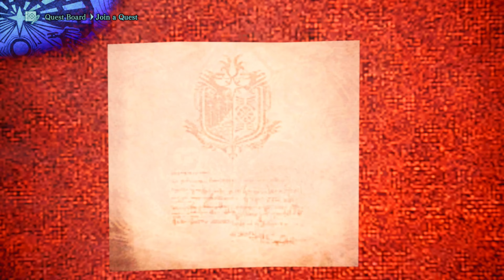Monster Hunter World In 2024, Grinding Gear & Slaying Monsters! MHW